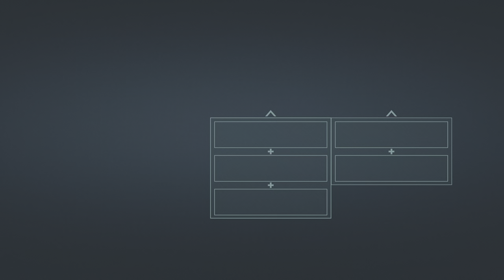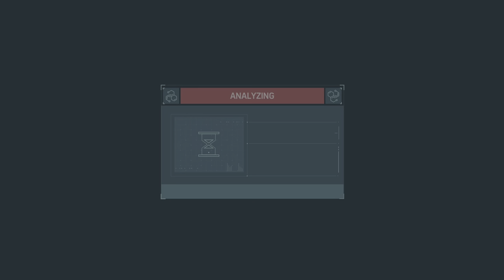Marvel's Spider-Man Remastered_20230629205614